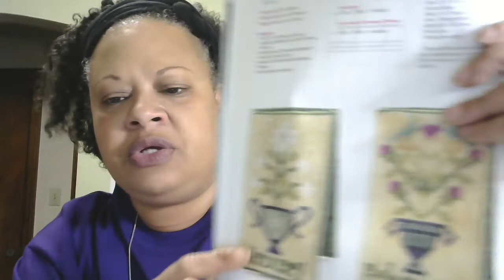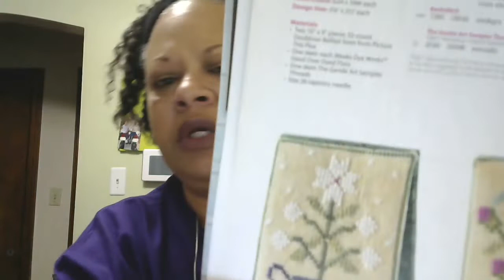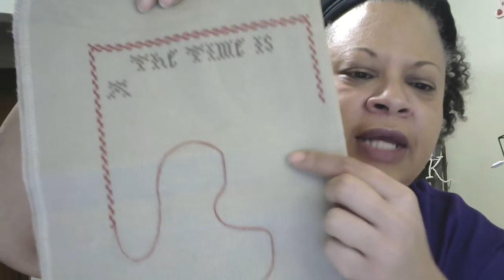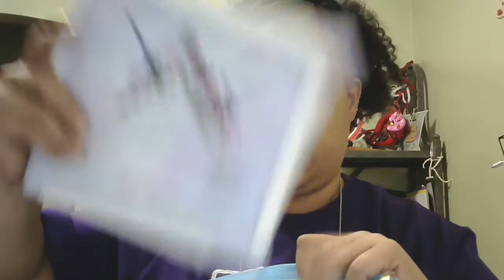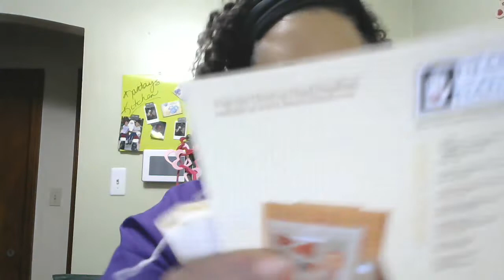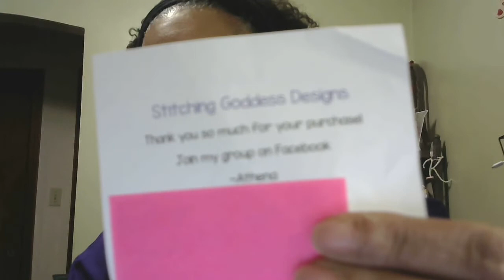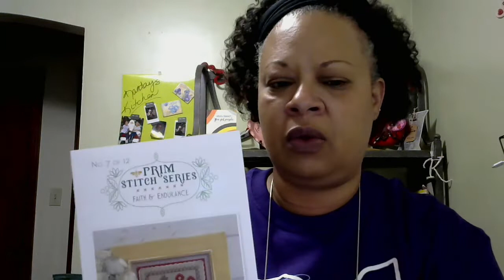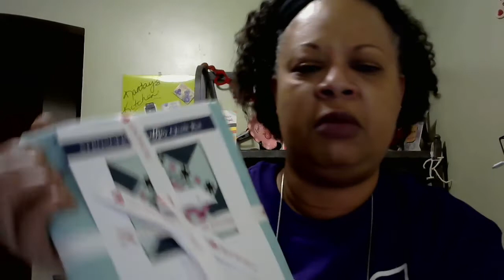Flosstube #5 - Doing better; time & goals...GRACE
FlossTubes mentioned:
- Stitch & Stuff (Kim & Sarah)
- Tinastitches
- Just Keep Stitching (Pam & Stephanie)
- Stitch All The Things (Christine Slaughter)
- Basic Bunch (Jorden & Jami)

Groups I'm in on Facebook
Magazine Monthly Cross Stitch Challenge
The Basic Bunch
Czookstitch
Ink Circles Cross Stitch Group
Sunshine Stitchers
Caterpillar Cross Stitch
WIPGO

 + Flowers of the month: Jan & Feb = Just CrossStitch 2020
+ Loads of Love - Little Stitch Girl (Esty)
 + MLK Sampler _ Stone Street Stitchworks (Esty)
 + ALAS! And My Savior Did Bleed (Lindy Stitches)

Purchases
Tee Shirts - Stitching Goddess Designs on Facebook
Caydo hoops - Amazon